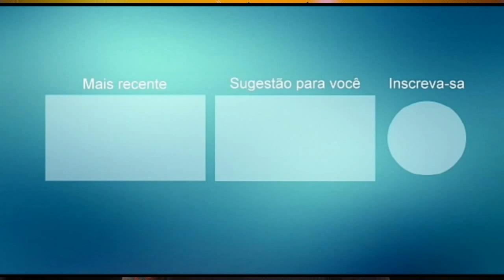WALLA ARRAIS AO VIVO PROMACIONAL 2021